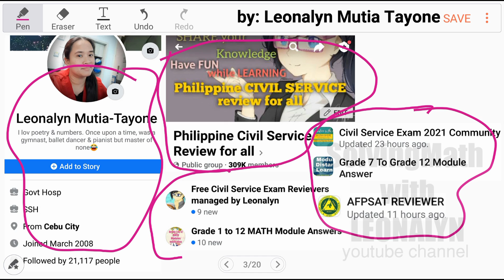Perform the indicated operations and simplify | Helping your school assignment